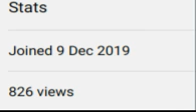Thanks Again x